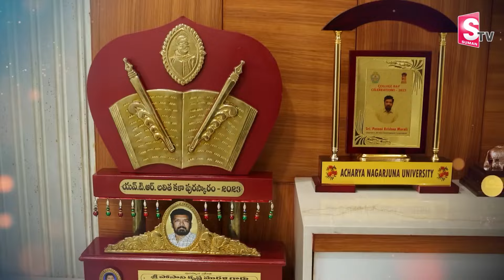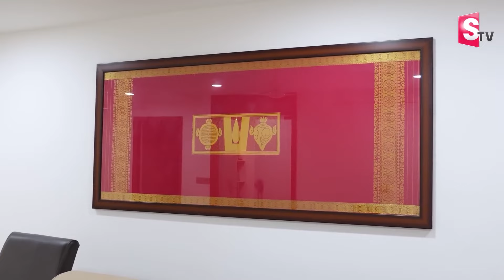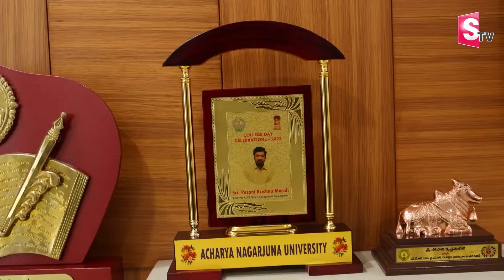Actor Posani Krishna Murali Home Tour | Way To Posani Krishna Murali House | Roshan Interviews